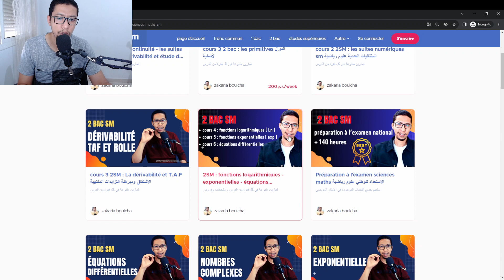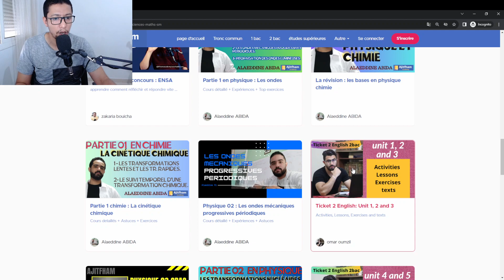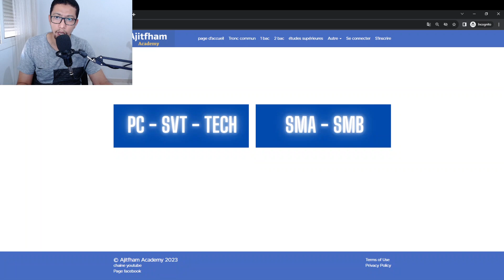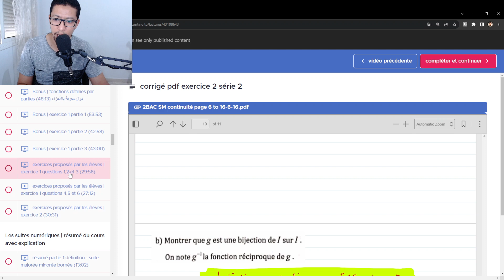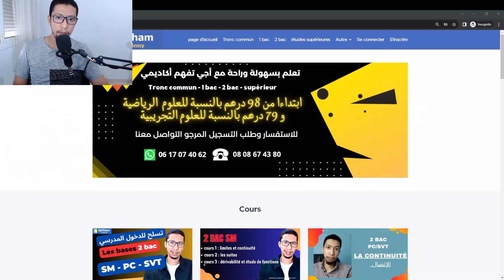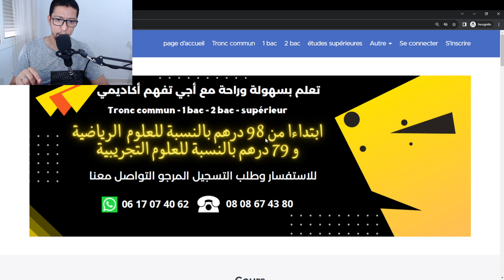مميزات المنصة والعروض المتوفرة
wtsp pour plus d'infos  : 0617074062